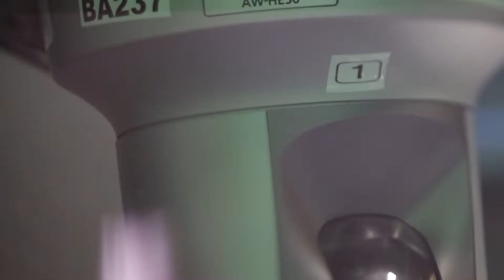No Rest for the Weekend Podcast Episode 303: Darren E. Johnson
In this episode Producer Darren E. Johnson (I Am Legend, Hitch)   talks with Jason Godbey about being an independent vs a corporate filmmaker and defines the  various producer roles on a film.